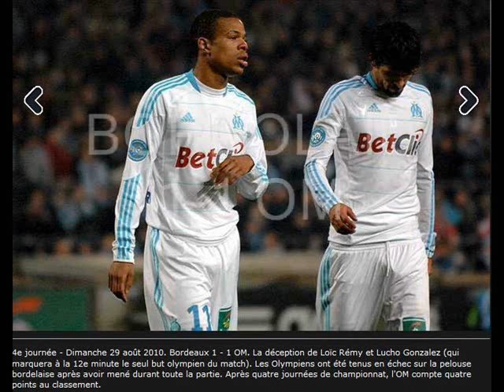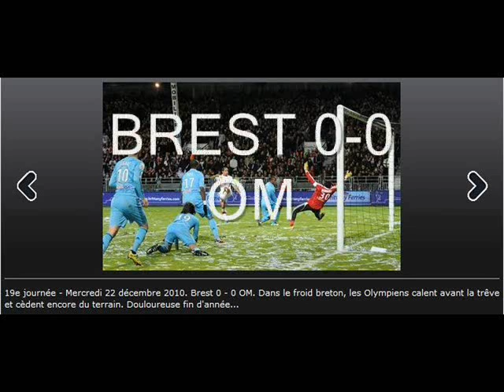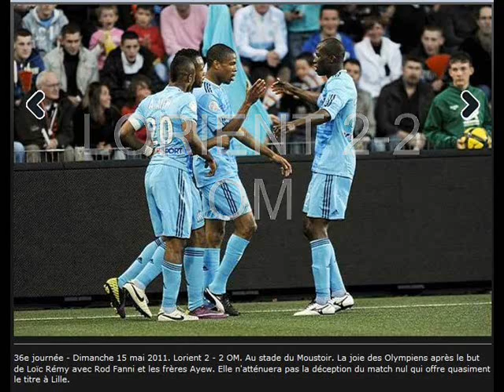L'OM au fil de la saison 2010/2011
photo du phocéen.fr